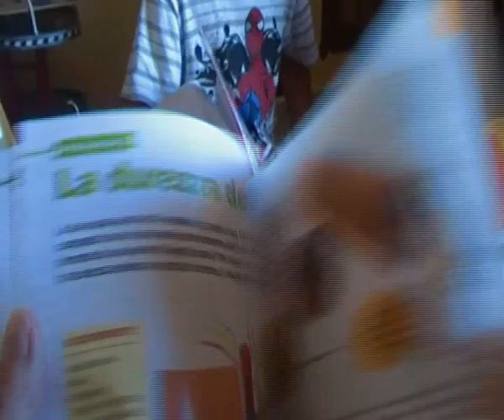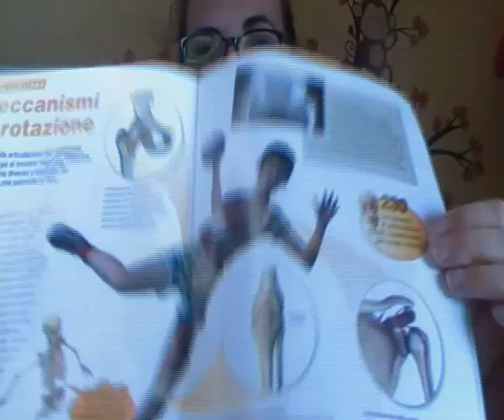Nicolò presenta i fascicoli de "il corpo umano"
Ciao a tutti, in questo nuovo video Nicolò presenta la raccolta RBA "il corpo umano".
a Lui è piaciuto molto Skeletrino da noi soprannominato Gennarino!

ti aspettiamo